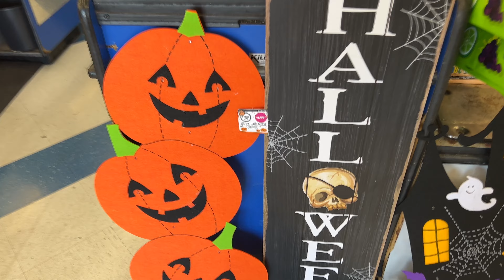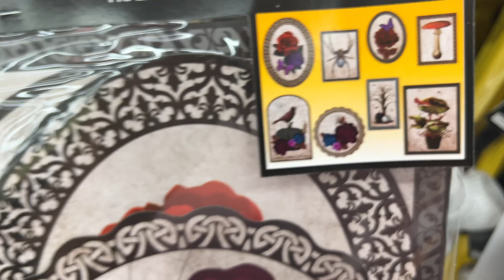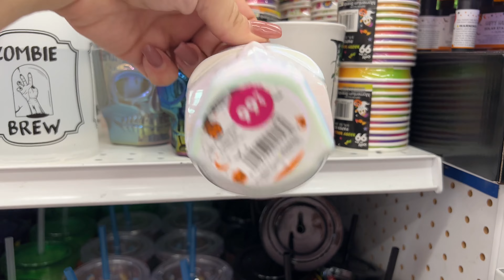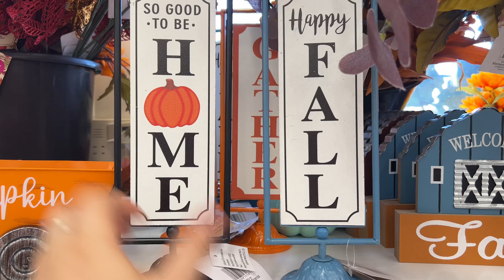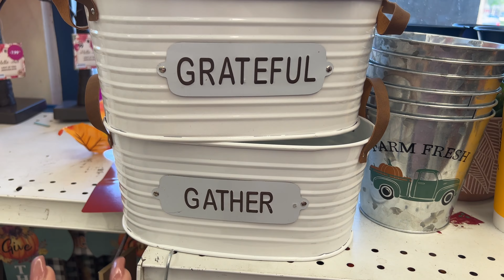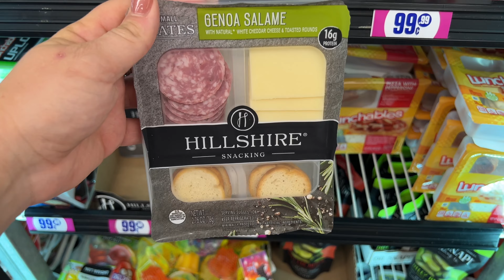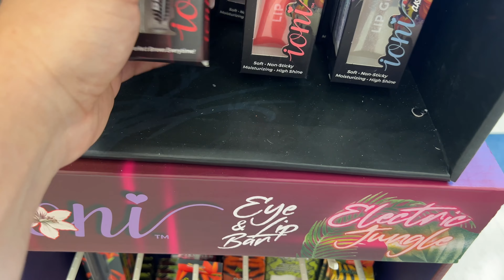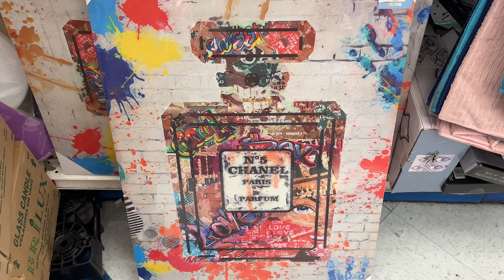99 CENTS STORE SHOP WITH ME ~ WHATS NEW AT THE 99 STORE ~ 8/31/2022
Chapters
0:00 - intro
3:00 - fantastic new finds at the 99
6:00 - new finds at the 99 cent store
9:00 - 99 cent store shop w/me
12:00 - 99 cent store
15:00 - 99 cent store halloween
18:00 - couponing for a cause
21:00 - shop with me
22:00 - outro

99 cent store shopping,99 cents only stores halloween 2022,99 cents only store halloween decor 2022,all new finds at the 99,whats new at the 99 cents only store,99 store shopping,shop w/me 99 cent store,new at the 99 cent only store,reis world,shopping at the 99,halloween 2022,money saving megan
Hi sweet friends!!! my name is Megan Today we're heading to Dollar Tree to check out their  new halloween  and see if  new Fall items have arrived. I hope you enjoy shopping and browsing all the aisles of new fall decor with me, and leave here filled with lots of decorating inspiration. I'm so excited for all the fall decorating to come!!! How about you???

Also let me know what piece you'd like to pick up this fall.  Thanks for shopping with me today!! Have an awesome  weekend, friends. Take care and God bless.

I'm a mom of 3 one girl and 2 boys.
I love to shop and get that bang for my buck. Huge shout-out to Couponing for a cause for all of her amazing content and being a great friend.

🍁Hobby Lobby, Home Goods, TJ MAXX, ROSS, Dollar Tree Buy Sell & Trade

🐬 DOLLAR TREE SPOOKTACULAR FINDS ~ I CANT WITH DOLLAR TREE 👻AMAZING BRAND NEW FINDS AT THE DT ~ 8/27

🐬 99 Cents Only Store New Halloween and Fall this week - Shop w/ me at the 99 cent store 8/22/2022

🐬 DOLLAR TREE NEW SHOP WITH ME ~ BRAND NEW FINDS NEVER SEEN BEFORE AT DOLLAR TREE ~ 8/22/2022